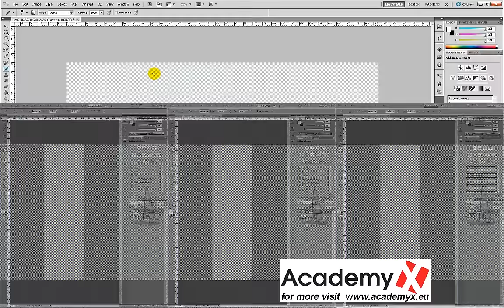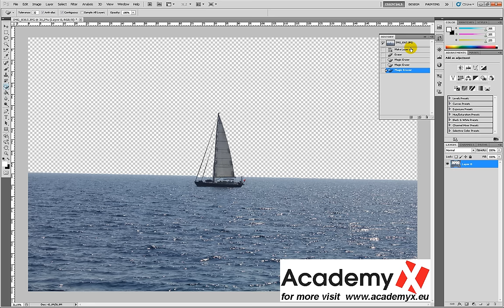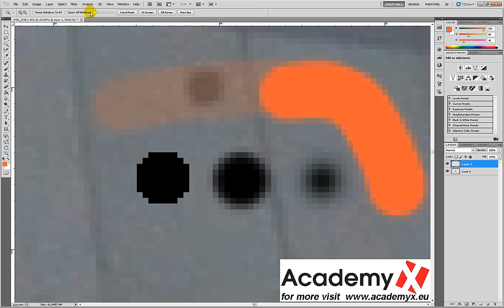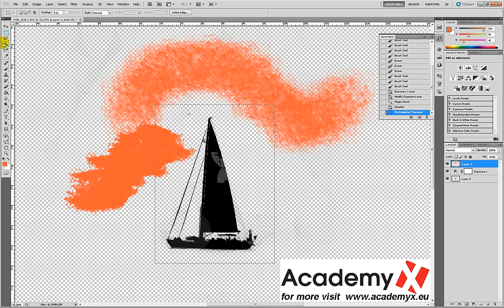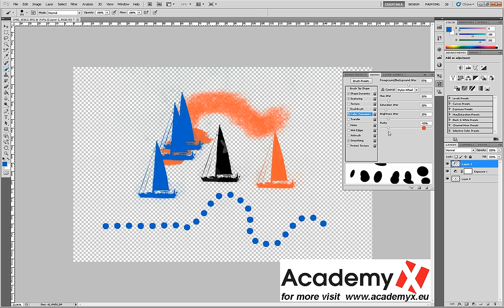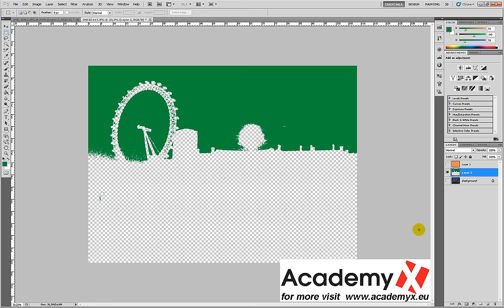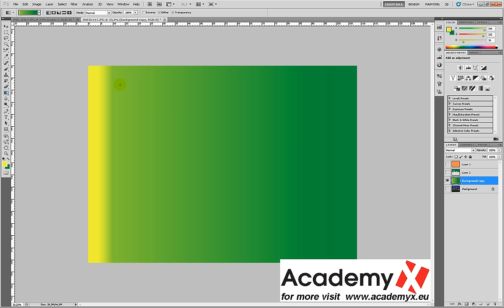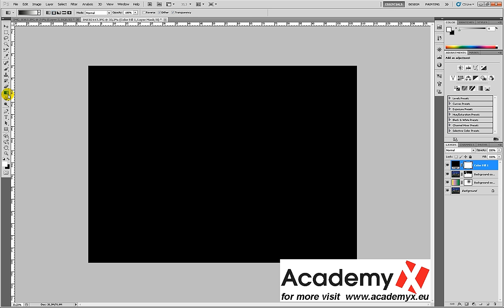Adobe Photoshop CS 5 tutorial part 04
Short intro to Adobe Photoshop CS5. We explain to user basic methods of work with Adobe Photoshop. Basic menus. How to acsave to psd, jpg, tiff,.. format. Advantages and disadvantages of eachone format.